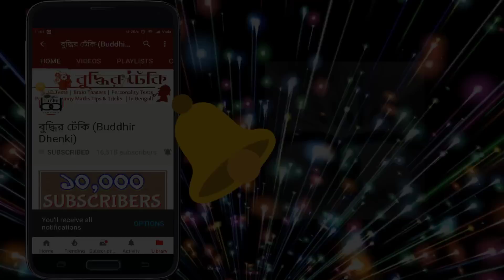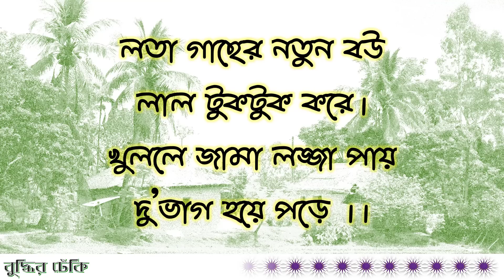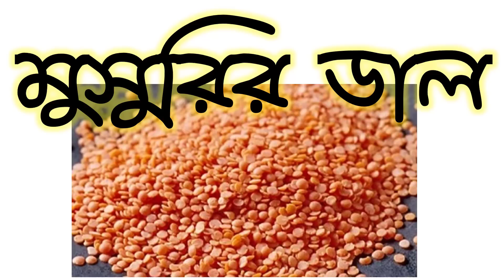ঠাকুরমার ধাঁধা (কঠিন ধাঁধা) | পর্ব #09 | Country Riddles for Kids with Answers | Buddhir Dhenki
ঠাকুরমার ধাঁধা (কঠিন ধাঁধা) | পর্ব #09 | Country Riddles for Kids with Answers | Buddhir Dhenki | বাংলা ধাঁধা | IQ Test | Maths Tips & Tricks | বাংলা মজার ভিডিও | বুদ্ধির ঢেঁকি

বাংলা ধাঁধা | ছড়ার ধাঁধা | ছেলেবেলার ধাঁধা | ঠাকুরমার ধাঁধা | গ্রামবাংলার ধাঁধা | ঠাকুরমার ঝুলি থেকে আনা কিছু ঠাকুরমার ধাঁধা :) ভুলে যাওয়া গ্রাম বাংলার ধাঁধা, যা আমরা আমাদের ঠাকুরমার (বা দিদিমার অথবা দাদুর) মুখে শুনে বড় হয়েছি, সে সব নিয়ে আমাদের এই সম্পূর্ণ  নতুন ধাঁধার Series!